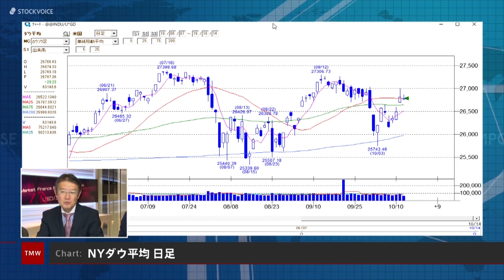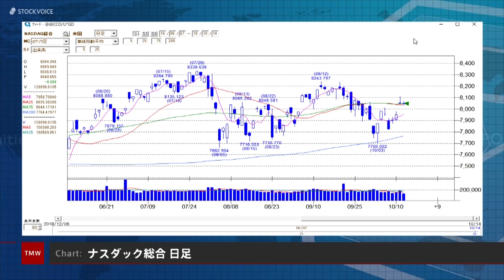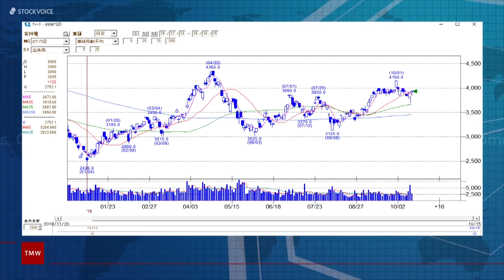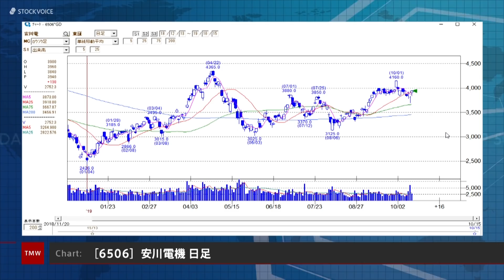ゲスト 10月15日 マネックス証券 広木隆さん